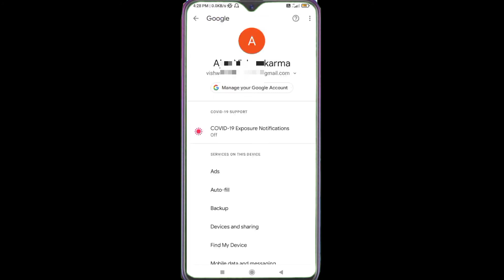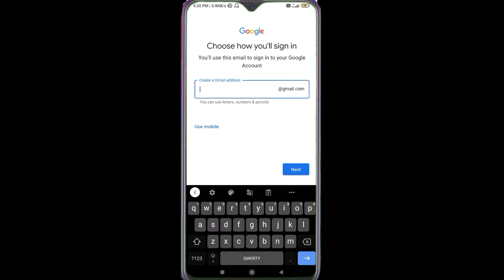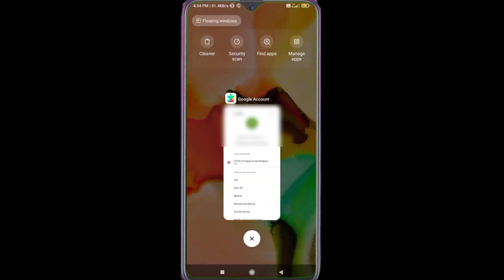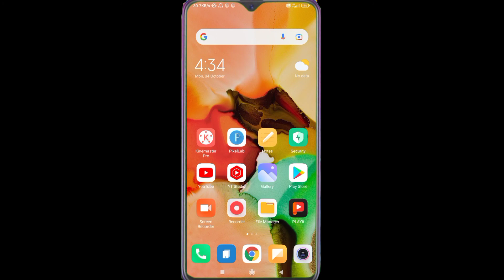Gmail id कैसे बनाएं | how to create gmail account | Gmail id kaise banaye 2021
Gmail id कैसे बनाएं | how to create gmail account

gmail
gmail id
gmail account
create new gmail id
How to create gmail account without fone number